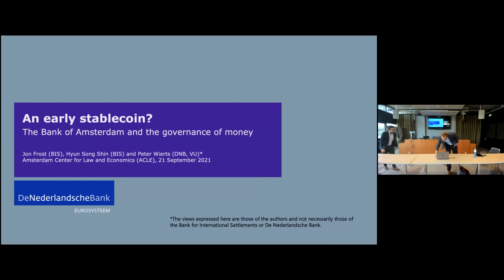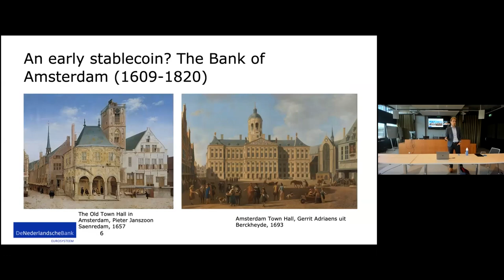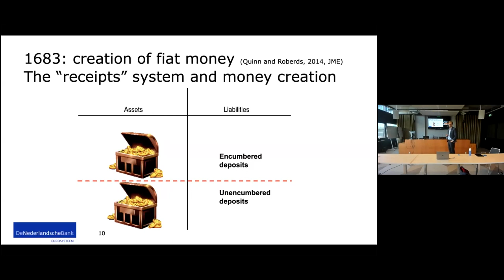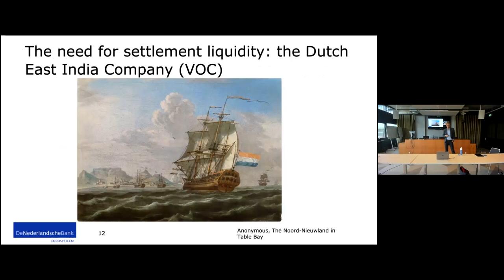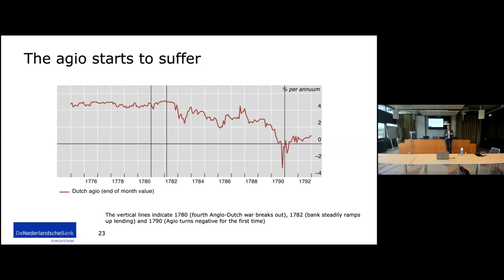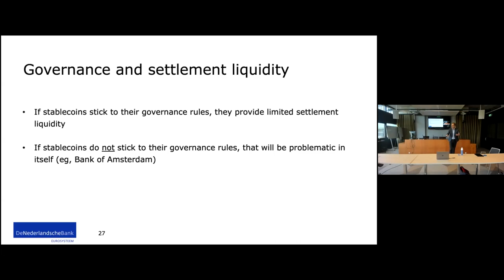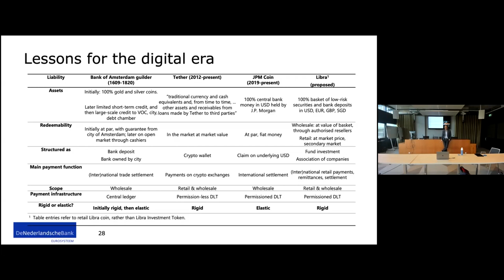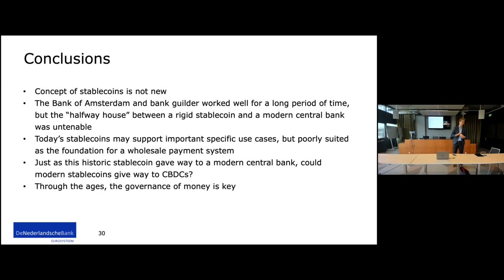ACLE (Hybrid) Seminar with Prof. Peter Wierts - 21 Sept. 2021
ACLE (Hybrid) Seminar with Prof. Peter Wierts (VU Amsterdam) entitled: "An early stablecoin? The Bank of Amsterdam and the governance of money" -- 21 September 2021